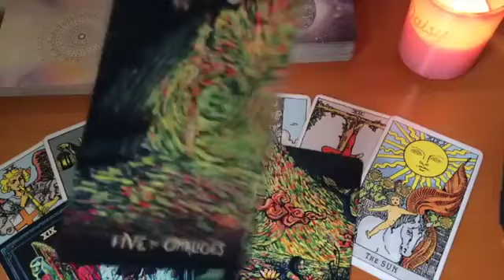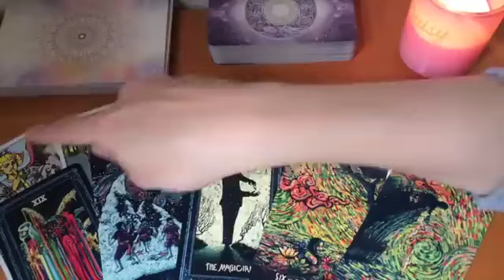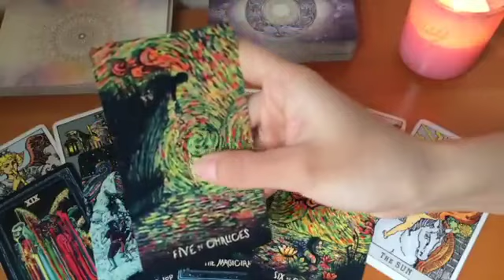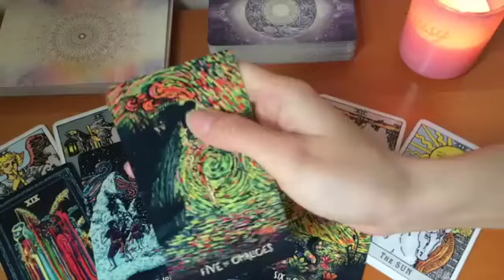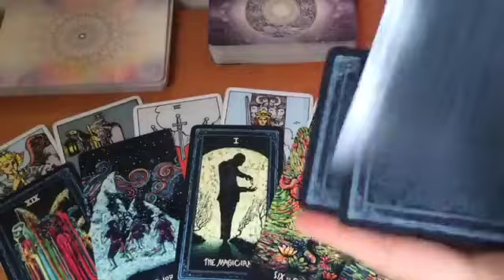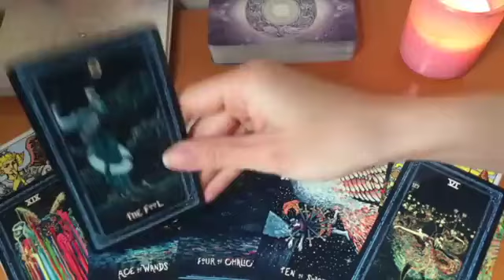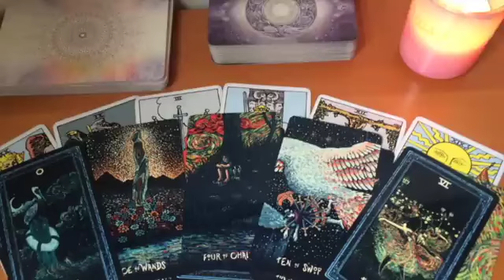VIRGO 😍 YOUR LIFE WILL NOT BE THE SAME AFTER THIS! 😍3-5 MAY 2024 WEEKEND TAROT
🌺 3-5 MAY 2024 WEEKEND TAROT